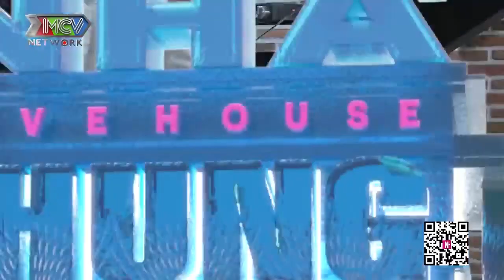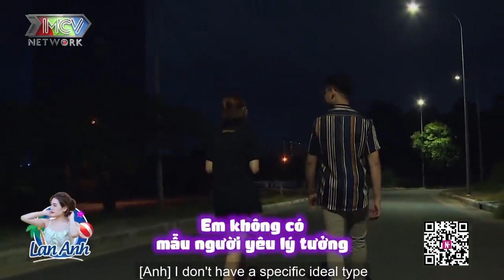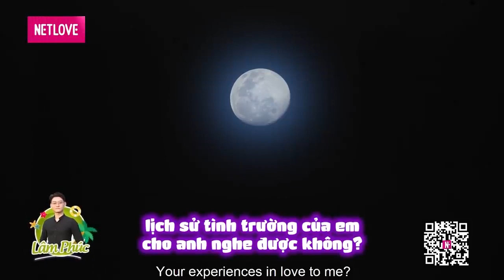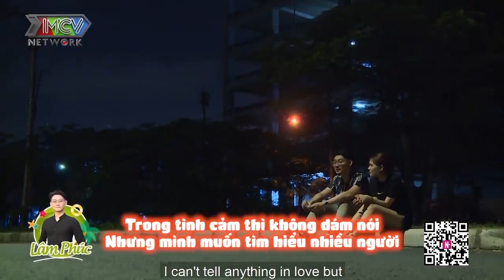Nữ TIẾP VIÊN HÀNG KHÔNG Bật Khóc Nức Nở Khi Tham Gia Thử Thách Cùng Soái Ca Lịch Lãm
📺 GIỚI THIỆU CHƯƠNG TRÌNH:
Ngôi nhà chung Series 15 vẫn là chuyến hành trình 7 ngày với 8 bạn trẻ đầy cá tính. Các bạn sẽ có những ngày chung sống và sinh hoạt cùng nhau tại một ngôi nhà chung do ban tổ chức sắp xếp tại quận 7, Tp.HCM.
Điều đặc biệt của mùa này là các bạn sẽ cùng nhau kinh doanh một quán cafe để gây quỹ từ thiện cho các trẻ em mồ côi ở Long Hải - Vũng Tàu.

Mùa 15 hứa hẹn mang đến cho quý khán giả những sắc màu tươi trẻ, cảm xúc thăng hoa của những cô gái và chàng trai tràn đầy nhiệt huyết, năng lượng và tinh tế. Một chàng trai kinh doanh bất động sản chững trạc, trải đời và một cô gái tóc dài xinh đẹp vô tình là gu của nhau thì điều gì sẽ xảy ra? Cuộc gặp gỡ giữa chàng trai mét tám lăm và cô gái mét năm tám, liệu họ có trở thành một cặp đôi đũa lệch đáng yêu? Một cô nàng tiếp viên hàng không với một trái tim nhạy cảm sẽ làm rung động một anh chàng diễn viên lịch lãm? Anh chàng quản lí nhà hàng tính cách hơi kì quái liệu có chinh phục được cô nàng PT nóng bỏng? Tất cả sẽ được tiết lộ trong Love House - Ngôi Nhà Chung mùa 15. Mời các bạn cùng đón xem!